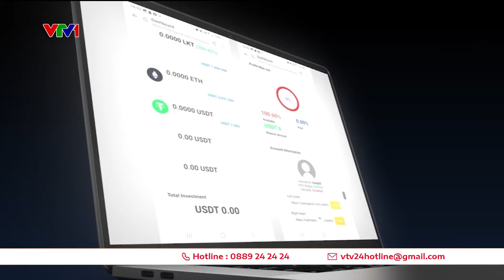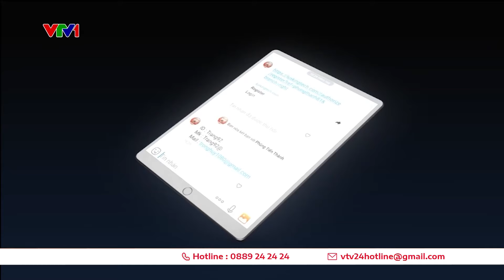Cẩn trọng hoạt động đầu tư tiền ảo | VTV24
Theo phản ánh người dân, một nhóm người tại địa chỉ phường Mễ Trì, quận Nam Từ Liêm, Hà Nội, có dấu hiệu bất thường trong hoạt động thu hút, lôi kéo đầu tư tiền ảo.